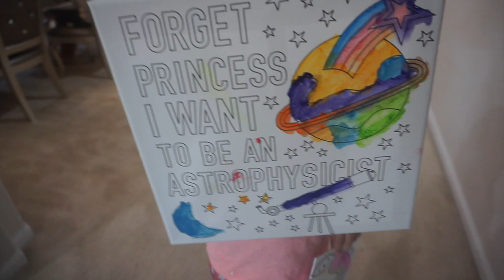SOMETHINGS WRONG... (LUCIANOTV WEBISODE)